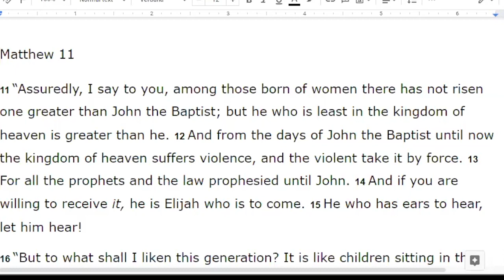Matthew 11:1-19 Malachi's Prophecy Part 5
This video is about Matthew 11:1-19 Malachi's Prophecy Part 5